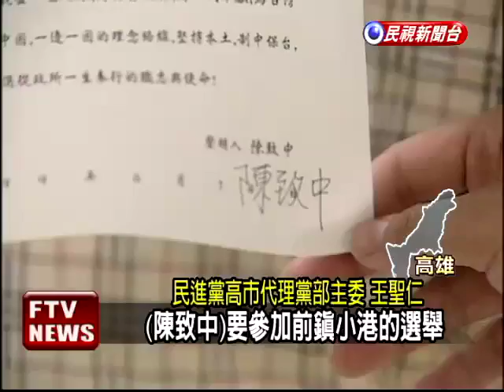陳致中簽書面聲明 決退黨參選－民視新聞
【民視即時新聞】前總統陳水扁的兒子陳致中，12日宣布，以無黨籍身份，角逐高雄市小港前鎮區的市議員，就在14日上午，他也正式簽下退黨書面聲明，送交民進黨高雄市黨部，而陳致中會不會衝擊民進黨的選情，黨部代理主委態度相當樂觀，表示陳致中參選，或許能替綠營，多搶下一席。